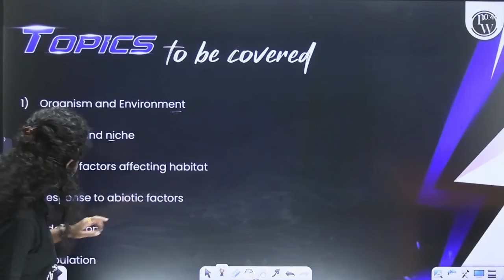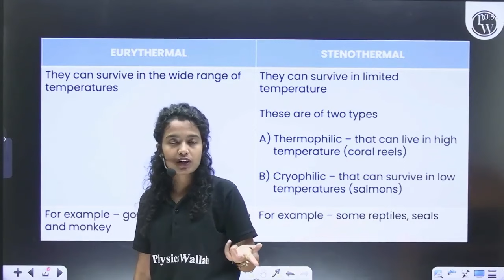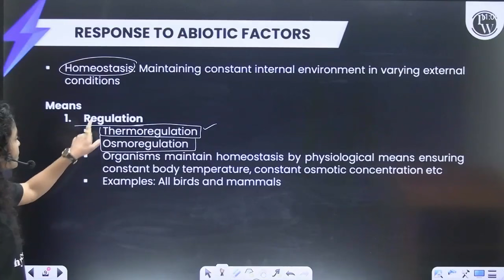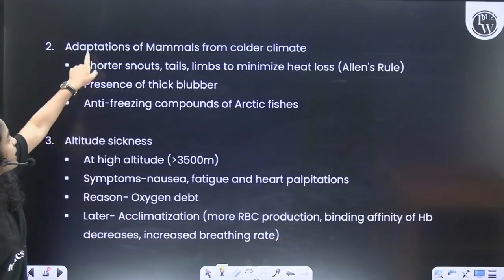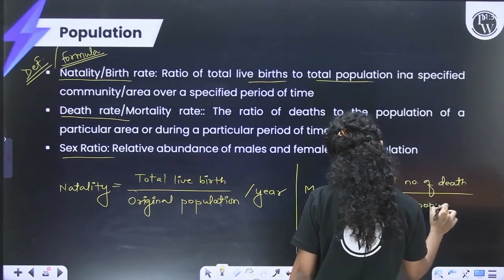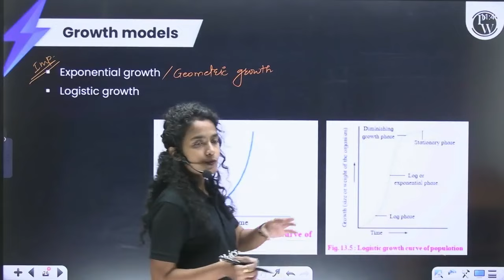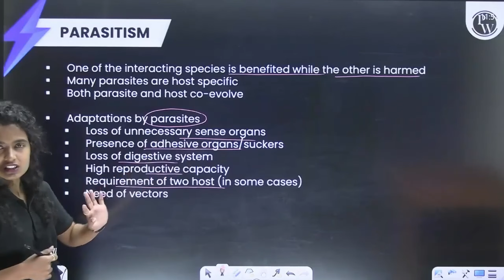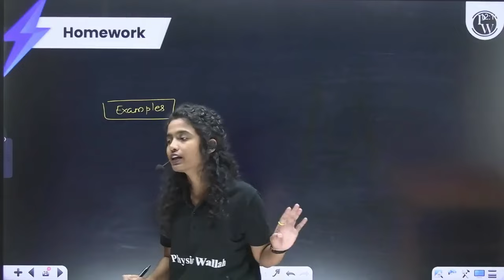ORGANISM AND POPULATION | Zoology Demo Lecture | Board Booster Maharashtra | Class 12th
In this demo lecture, we will be discussing the topic of ORGANISM AND POPULATION. We will be covering topics like classification, taxonomy, evolution, and reproduction.

If you're looking for a interesting and educational Zoology demo lecture for your class 12th board exams, then look no further! In this lecture, we will be discussing the topic of ORGANISM AND POPULATION in detail. Make sure to join us for this informative and engaging lecture!